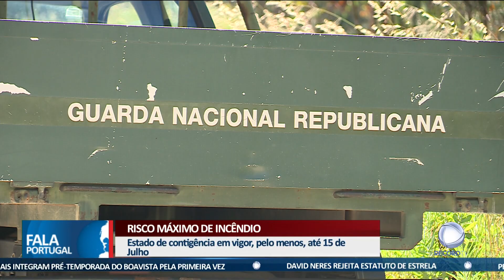Portugal em estado de contingência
O país já está em estado de contingência por causa do risco de incêndio. Queimadas, trabalhos com máquinas e fogo de artifício estão proibidos.